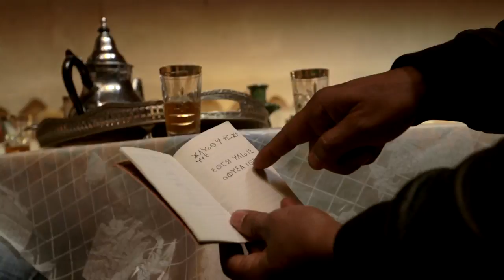BOOKER TRAVELS - Morocco: A Berber Country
The High Atlas in central Morocco is an extraordinary mountain range with summits of over to 13,000 feet. It is also home to many of the Berber population of Morocco, and in a village on the way to the desert, Booker meets a local family for homemade tagine.

Al Ismailia Music presented by Tasjilates Wislane | SONG: Track 1

Hamdawa | SONG: Hamdawa, pt. 1